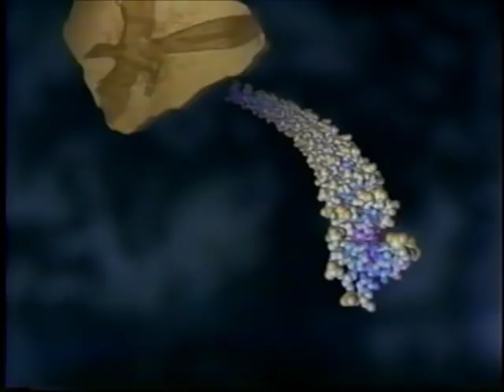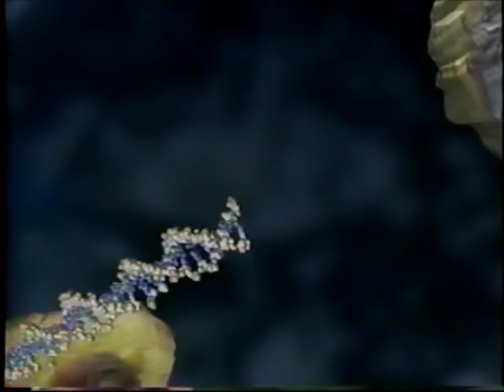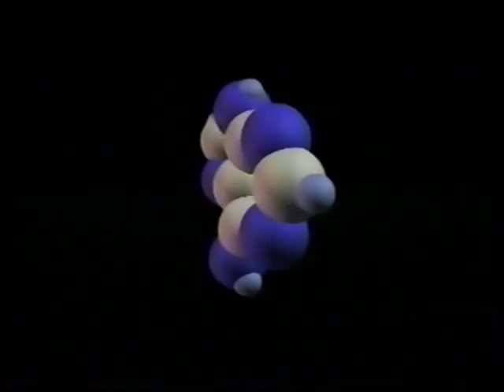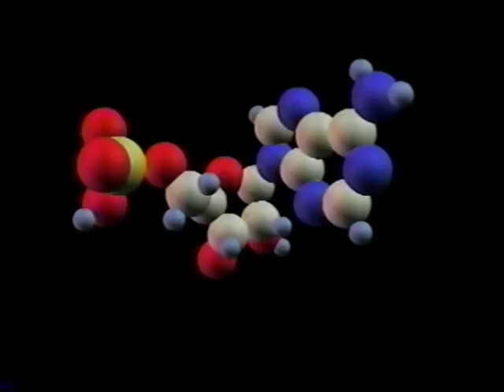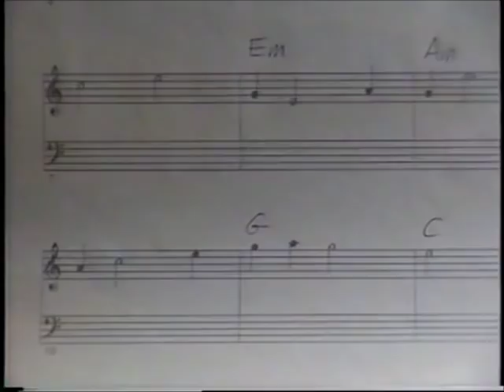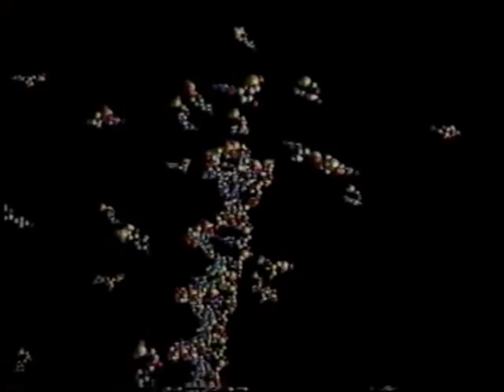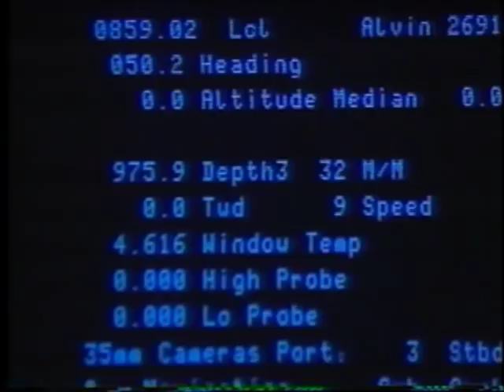BiOLOGY (1st Video) Planet of Life (Birth of Earth)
Planet_of_Life_001